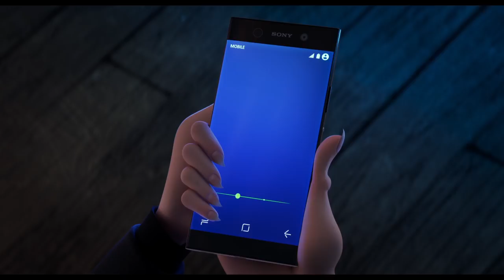فندق ترانسيلفانيا ٣: عطلة متوحشة| في صالات السينما إبتداءً من ١٢ يوليو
يوليو

فيلم Hotel Transylvania 3: Summer Vacation (مافيس) تُفاجئ (دراكولا) برحلة عائلية على متن سفينة سياحية فاخرة، بحيث يتمكن دراكولا من الظفر بأجازة من تقديمه أجازات لنزلائه في الفندق.. وبمجرد أن تُغادر السفينة الميناء، تومض شرارة دراكولا الرومانسية حين يلتقي بقائدة السفينة الغامضة (إريكا).